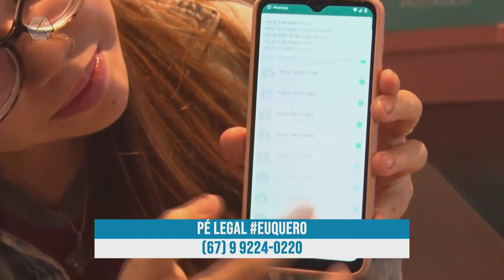TVC Empresa: Pé Legal Calçados é uma loja completa para melhor atender as famílias